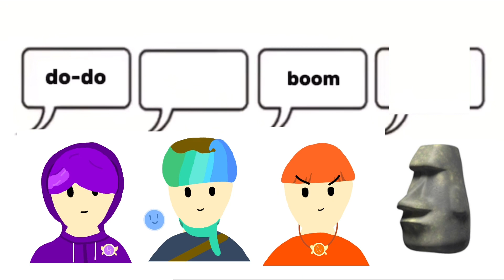Day and Night meme, but Terraplex edition